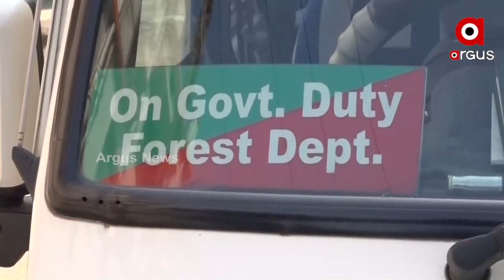Cuttack: Missing Parrot Coco seized from woman’s house was not the parrot that had gone missing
A pet parrot named Coco, owned by Prof. Susmita Behera, had gone missing from the Tulsipur area of Cuttack but was found later, but the forest department seized the bird and released him in the medicinal garden at Patrapada, but wildlife experts say the parrot that was released was not the one that had gone missing.